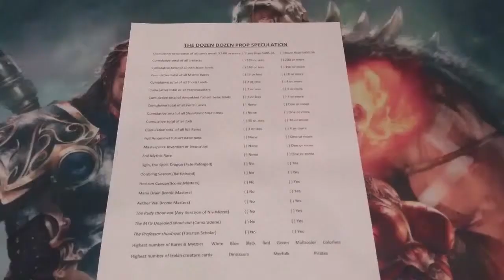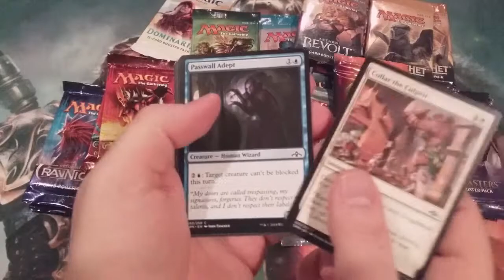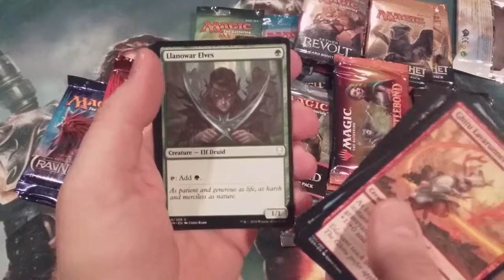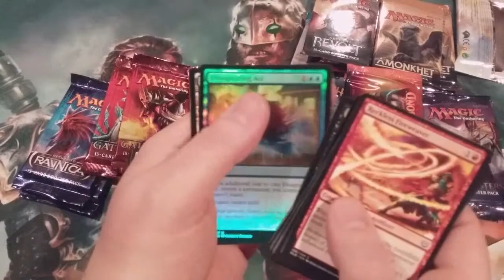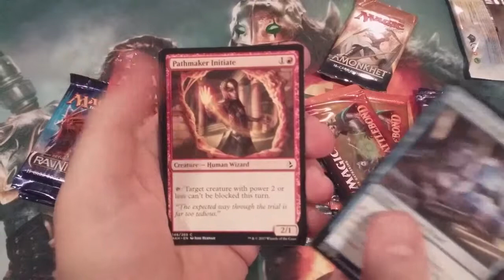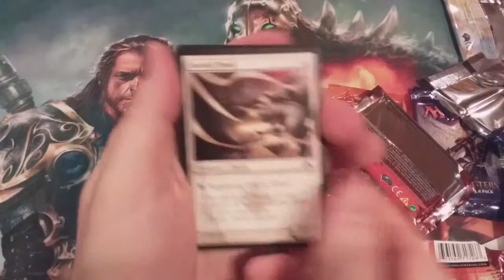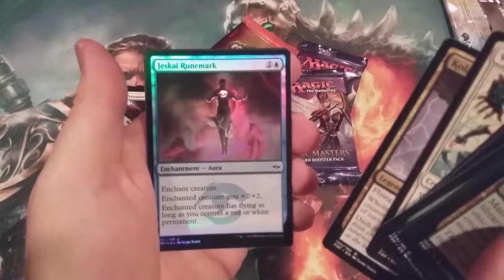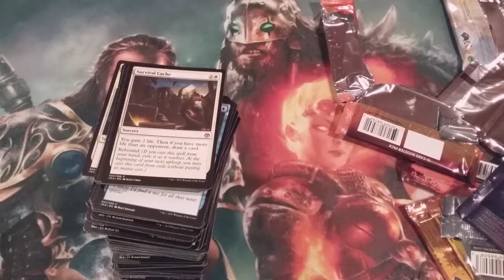MTG Burgeoning Episode 10: Dozen Dozen MASS-PACK OPENING #1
Masterpieces?  Mythics?  Planeswalkers?  Foils?  BIGGUNS!?  MTG Burgeoning’s MASS-PACK OPENING begins!

Thank you for viewing this video.  Go forth, and enjoy this day.